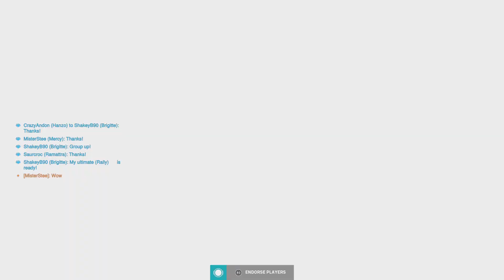Overwatch 2 Mercy play